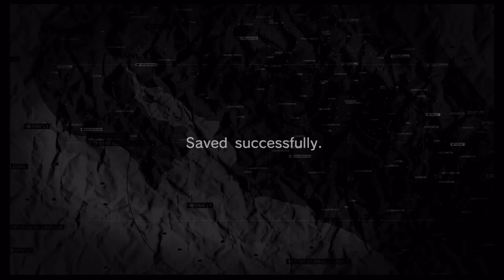IPtB Big Boss ep 9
Tare down this wall.